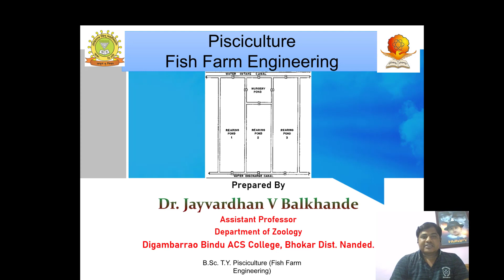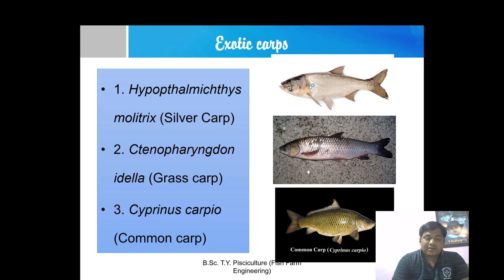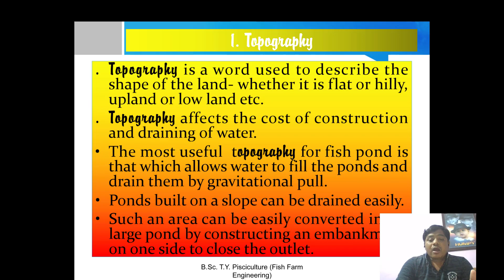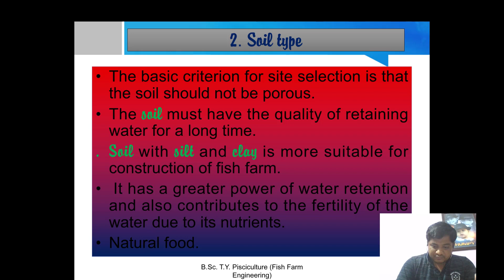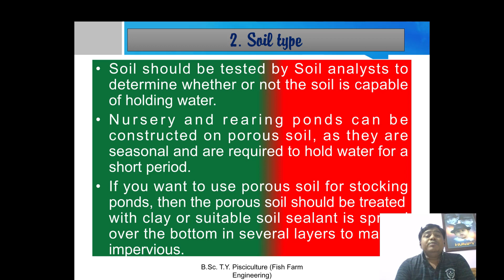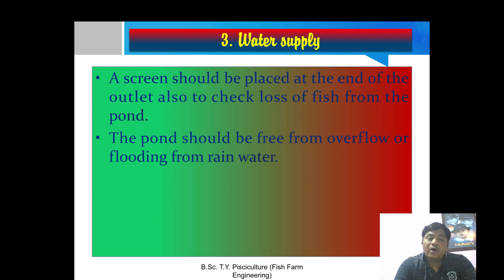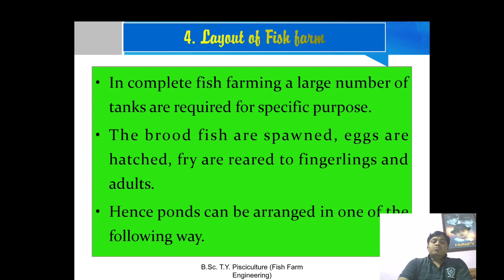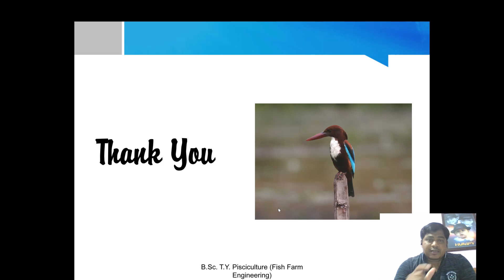Pisciculture- Fish Farm Engineering By Dr. Jayvardhan V Balkhande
This lecture is based on Fish Farm Engineering useful to all Zoology Fishery Science students.